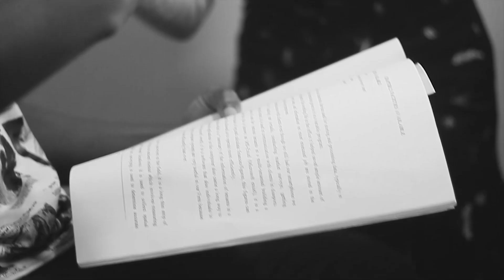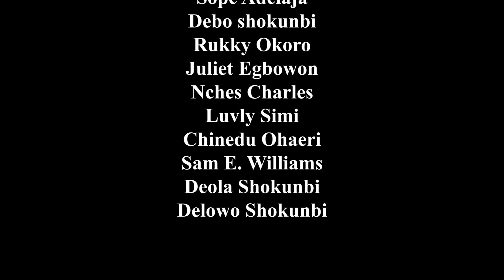TEGA SALUBI - THE MULTIFACETED MAN [An Introduction]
Hey there!

This video gives a sneak peek into my life as a model and an actor and highlights some of the things I love to do, the reason I started this journey and what should be expected as we proceed.

Buckle up! cause its gonna be one hell of a ride!